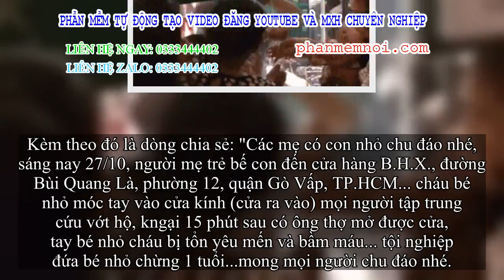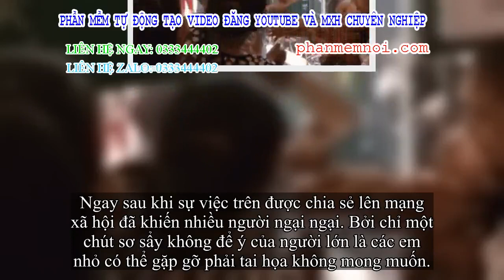✅ Clip: Em bé nhỏ gào khóc nức nở vì bị kẹt ngón tay vào cửa kính cửa hàng, nhiều người hốt ngại xúm